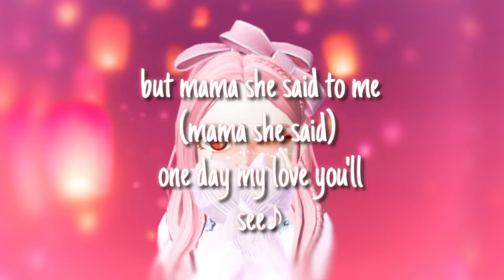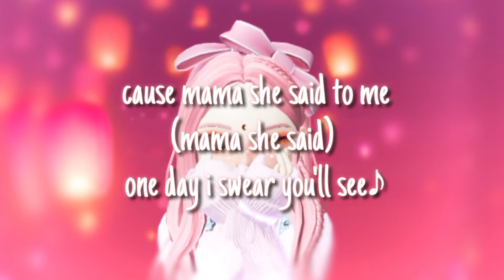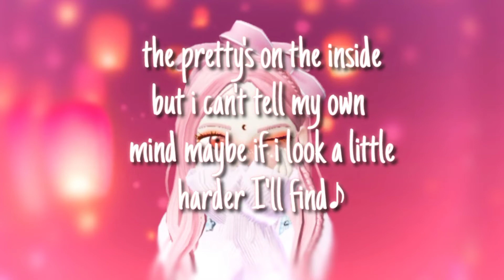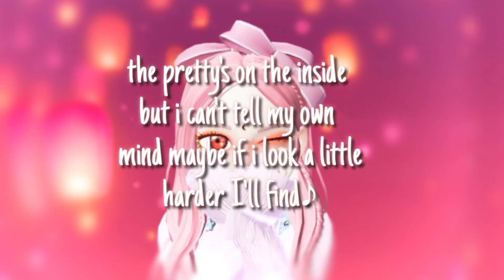pretty's on inside ( edited by pink glitter)ʚ♡⃛ɞ(ू•ᴗ•ू❁) (lyrics)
song: not mine
lyrics:not mine
editing lyrics:mine
editing:mine
photo:mine

I just finished and I was listening to my upload for a while and upload this and I was really greatful ヾ(❀╹◡╹)ﾉﾞ❀~

pls like and sub (´✪ω✪`)♡
and share if you want ✧･ﾟ:*( ͡ꈍ ͜ʖ̫ ͡ꈍ )*:･ﾟ✧